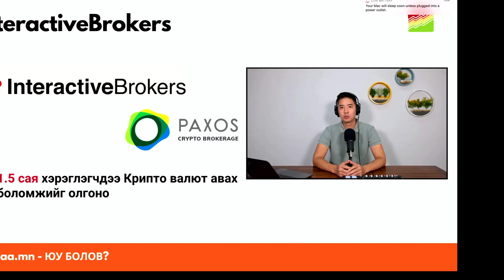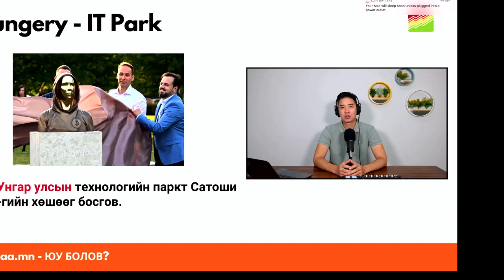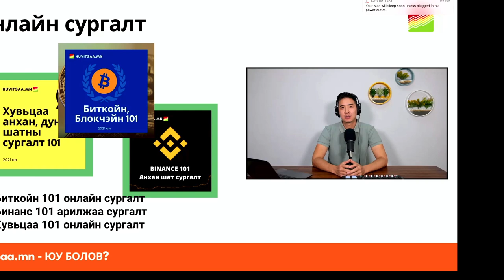Юу болов (09-20) - Крипто тойм: Walmart, Ѳмнѳд Солонгос, InteractiveBrokers, Time сэтгүүл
1.Walmart:
Walmart сүлжээ дэлгүүр Litecoin той хамтрах гээ байна гэдэг худал мэдээлэл ханш өсгөв.

2.Interactive Brokers:
1.5 сая хэрэглэгчдээ Крипто валют авах боломжийг олгоно.

3.Time сэтгүүл:
100 шилдэг нөлөөлөгч хүний нэгээр тодруулав.

4.Ѳмнѳд Солонгос
Шинэ журмын дагуу биржүүд лиценз авах ёстой хэдий ч нэг ч биржд зөвшөөрөл одоог хүртэл олгоогүй хэвээрээ байна.

5.Унгар улс
Унгар улсын технологийн паркт Сатоши -гийн хөшөөг босгов.